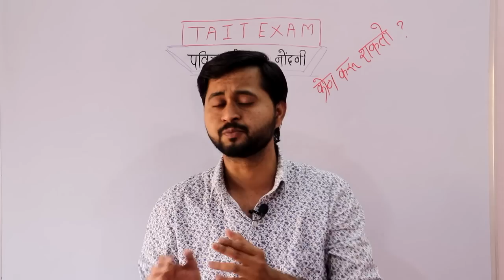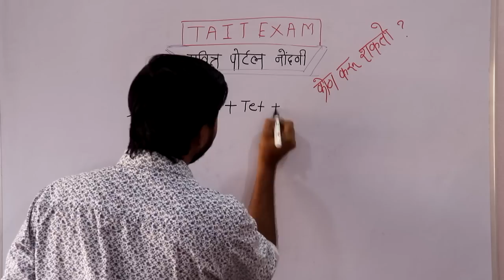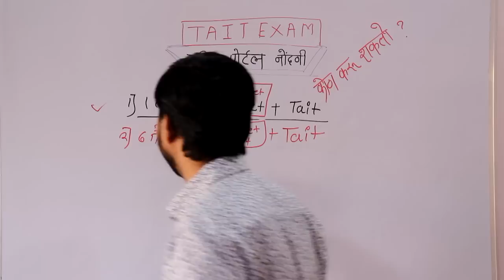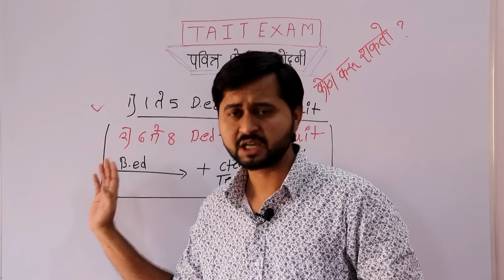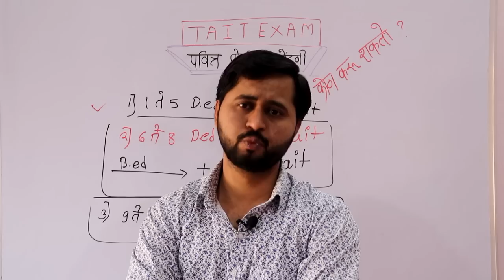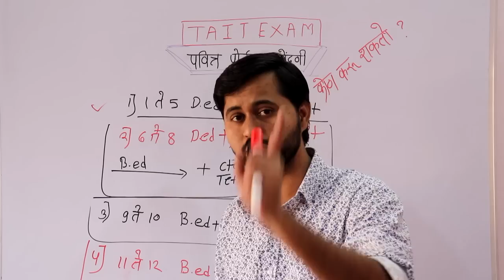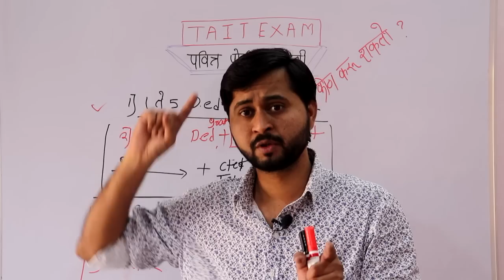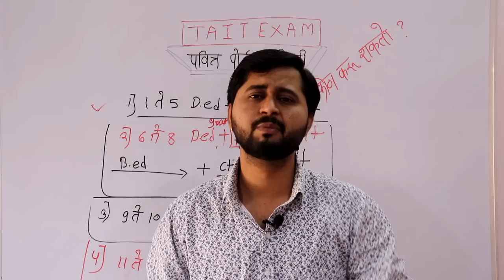TAIT Exam Pavitra Portal Update 2023|पवित्र पोर्टलला नोंदणी कोण करावी?|शिक्षक भरती महत्तवाची माहिती